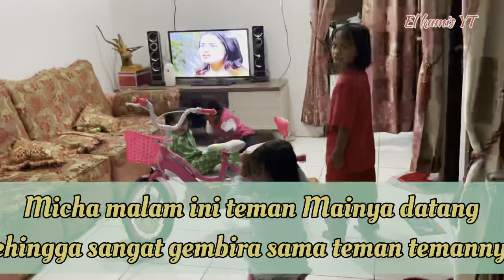Eps.170 BERMAIN SAMBIL BELAJAR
Micha mau ke tempat kakeknya ditengah perjalanan ada kereta api yang lewat Micha sangat senang.setelah pulang dari sana langsung belajar mewarnai gambar dan pengenalan warna dengan mamanya.